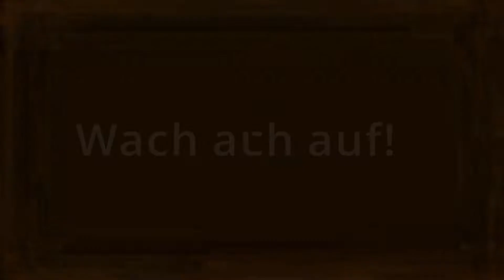Ehren Fortnite Abschied Season 3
Zocken bis der Arzt kommt ; das ist mein Motto.